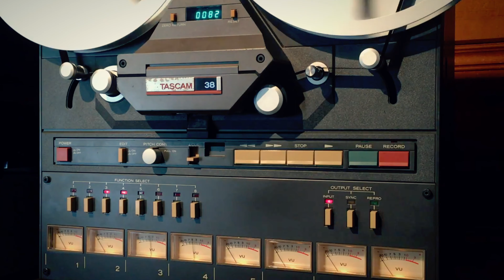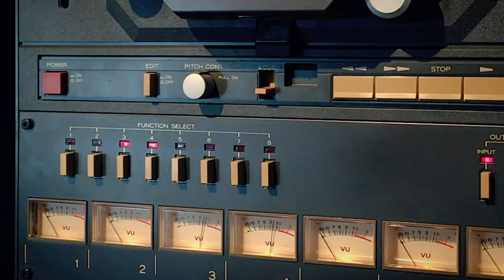Let it be (Beatles) cover by Billy Chan